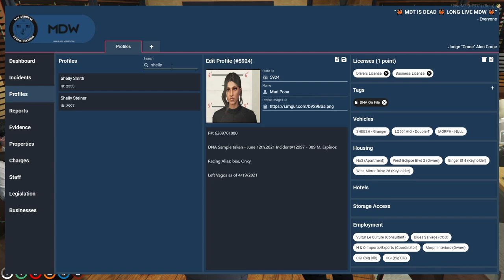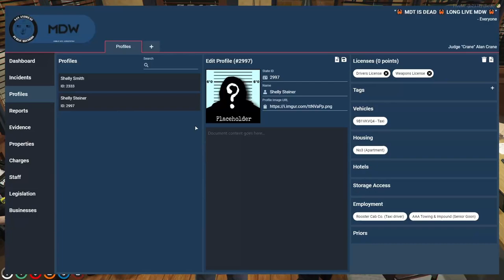"Stop yelling, stop yelling" - Crane and members of HC argue lockdown system [Part 2/2]